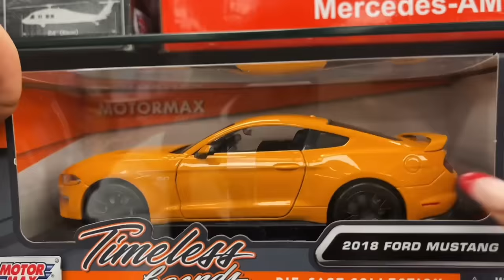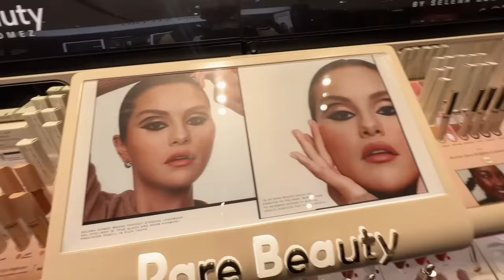Come Get Ready With Us To Go To Sri Lanka 🇱🇰 Part1 | Yash and Hass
Thank you so much for all of your love and support. We really love you guys and your support means a lot to us.